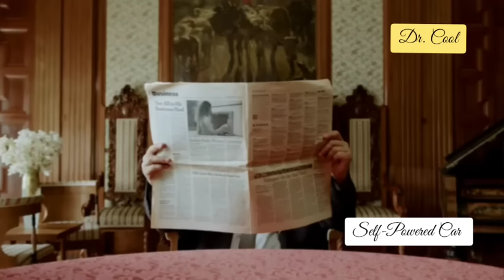Institute Of Science And Technology Certifies Self-powered Car! SHOCKS U.S & SKEPTICS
Prepare to witness the future of transportation! In this thrilling video, we dive into Maxwell Chikumbutso's revolutionary self-powered car that’s set to disrupt the entire automotive industry. With the rise of the Microsonic Energy Device, traditional EVs and fossil fuels may soon become relics of the past. Discover how this groundbreaking technology is gaining traction in Africa and what it means for global energy solutions. Can any gas or electric vehicle truly become self-powered? Get ready for rapid-fire scenes, bold visuals, and an eye-opening analysis that will leave you questioning everything about the automotive world as we know it!